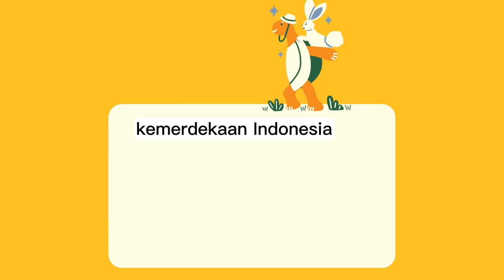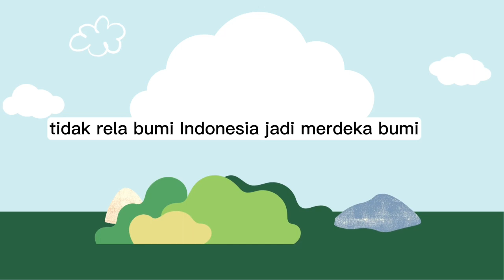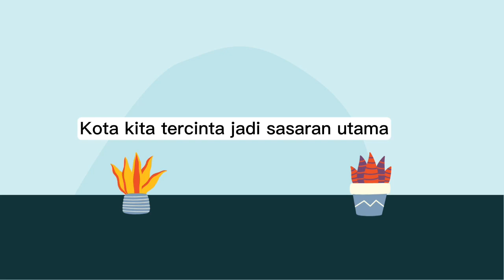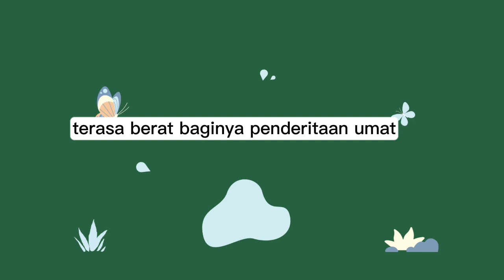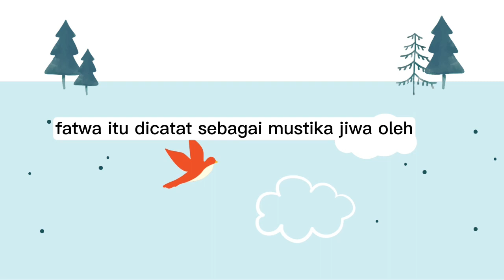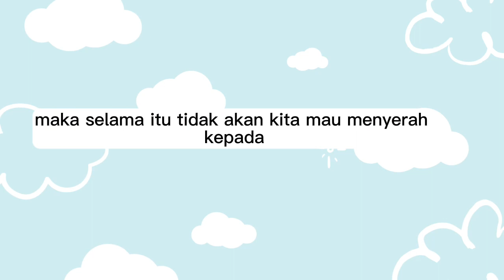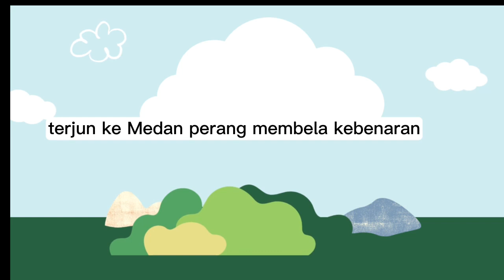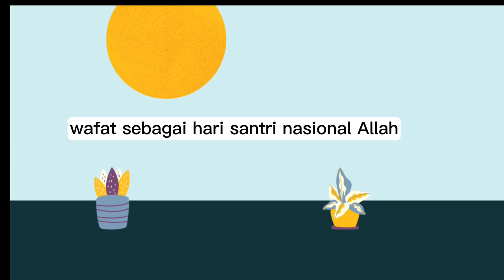Instrumen Teathrikal Puisi "Ilham Perang Resolusi Jihad"